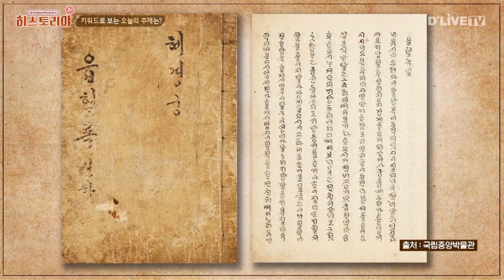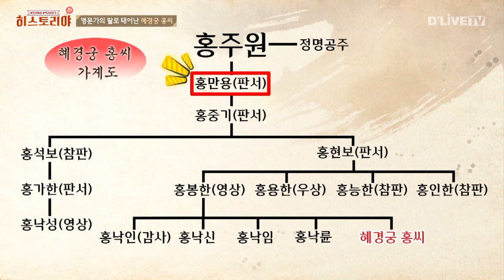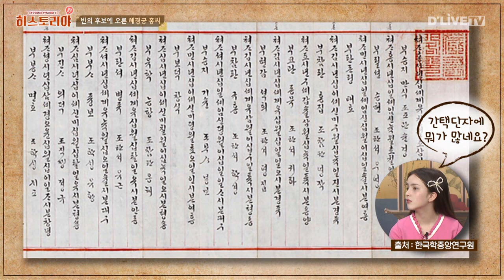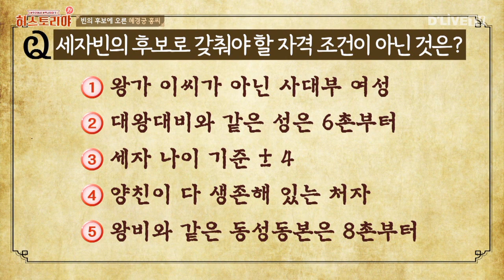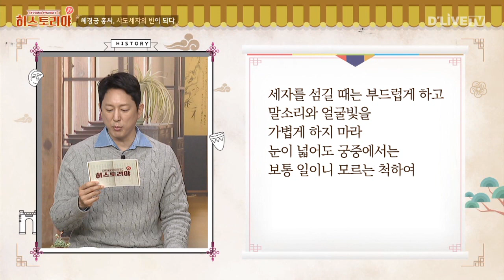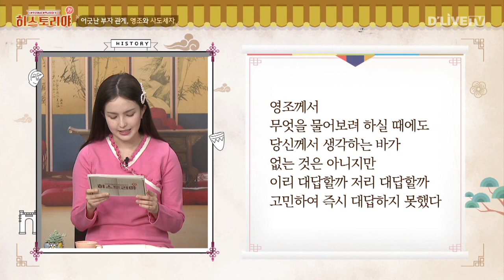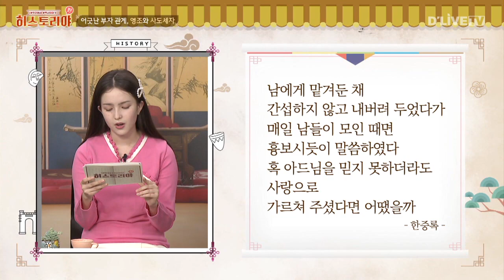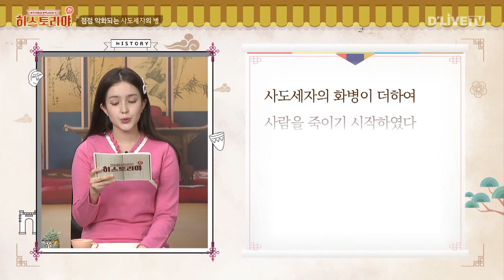혜경궁 홍씨가 지켜본 영조와 사도세자의 어긋난 관계ㅣ히스토리야 EP 18-1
영조의 거친 생각과~
사도세자의 불안한 눈빛과~
그걸 지켜보는 혜경궁 홍씨...

오늘의 히스토리야 주제는
사도세자의 아내이자 정조의 어머니였던 '혜경궁 홍씨'
조선시대 비운의 여인이라 불린 이유는?

▶바로 보기
00:21 역사 속 인물이 된다면?
02:00 오늘의 주제 키워드
04:14 읍혈록이란?
06:16 혜경궁 홍씨의 가계도
07:35 세자빈의 후보가 되기 위한 조건
11:26 혜경궁 홍씨가 본 사도세자의 모습은?
12:30 영조 VS 사도세자, 어긋한 부자 관계
15:02 "비가 오는 건 세자 탓이다!"🔥
16:38 영조의 세손 사랑
18:35 점점 심해지는 사도세자의 정신질환...😥
19:44 화해의 기회가 찾아오다?! (feat.히스토리야 드라마)
22:20 임오화변을 지켜본 혜경궁 홍씨 (feat.태주의 신들린 연기)

▶본방송 시간
토요일 낮 12시 20분